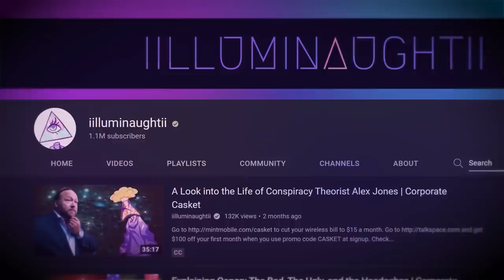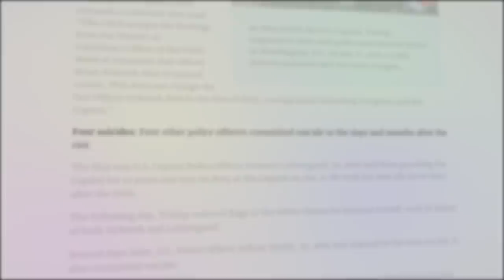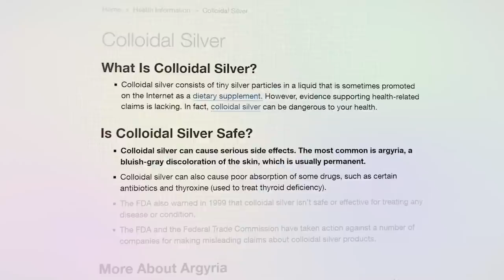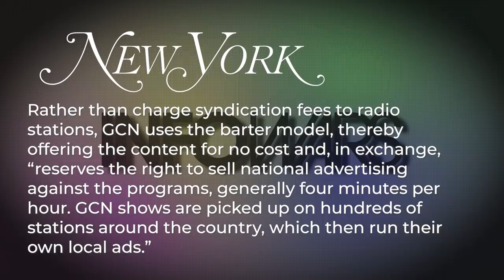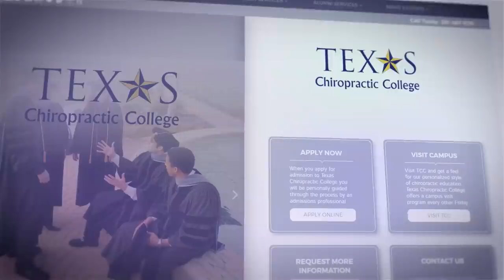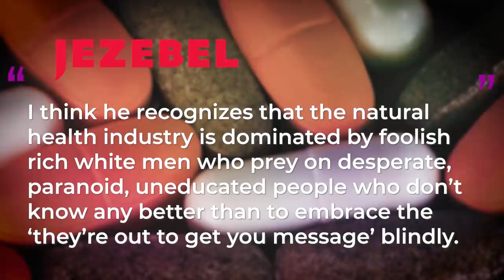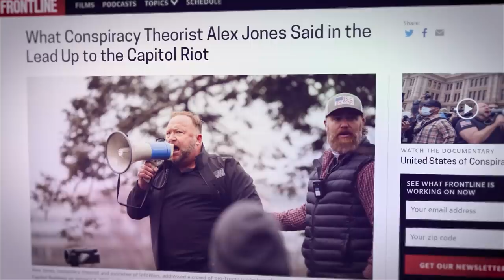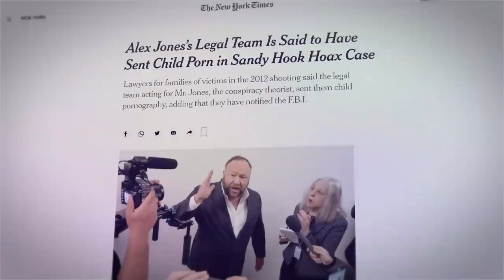Conspiracy Conundrum: The Info Wars Story | Corporate Casket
Info Wars is a “news outlet” (use that term very loosely) founded by Alex Jones. The focus on the episode will primarily be Info Wars, their lack of evidence for their conspiracies, the ‘experts’ they feature, and the violence they’ve incited.

Writers/Researchers/Helpers:
Ali Zagame
Jess Hubbert